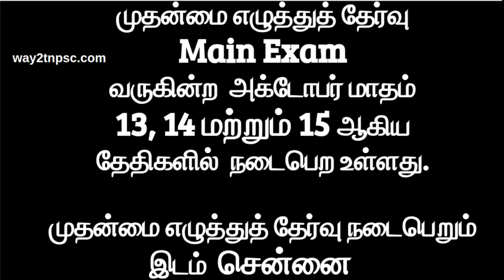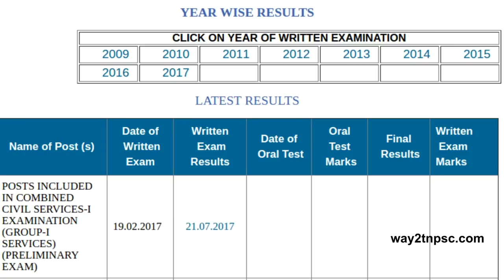TNPSC Group 1 Prelims Result 2017 Released - முதல்நிலை தேர்வு முடிவுகள் -Prelims Exam Results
SCERT -  INDIVIDUAL BOOKS FORMs :
TNPSC Group 1 Prelims Result 2017 Released

 முதல்நிலை  தேர்வு முடிவுகள் -Group I Prelims Exam - TNPSC Results

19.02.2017 அன்று  நடந்து முடிந்த TNPSC Group   1 முதல்நிலை எழுத்துத் தேர்வு முடிவுகள்  ஜூலை 21  ( வெள்ளிக்கிழமை ) அன்று மாலை  வெளியிடப்பட்டுள்ளன.

New Job/Exam Notification/ Recruitment  வேலைவாய்ப்பு

Athiyaman Team

TNPSC Group 2A Exam  Preparation
TNPSC Group 2A Online videos
TNPSC Group Exams
Latest Results - TNPSC
TNPSC Group 1 Result 2017 Prelim Exam Cut Off
TNPSC Group 1 Prelims Expected Cut off marks and Results
TNPSC Group 1 Prelims Results 2017
TNPSC Group 1 2017 Prelims Result Published